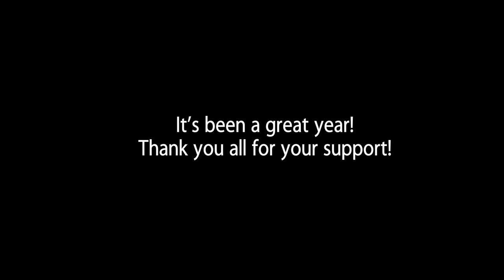100k Subscribers Special Animation by Patrick Smith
A short animation to celebrate 100k subscribers, Thank you all so much!

I feel like YouTube is an incredible venue for filmmakers and especially animators. Through this channel I’ve gotten to know a lot of people from all over the world, and I want you to know how grateful I am that you have chosen to take the time to watch my animation. So, from the bottom of my twisted heart, THANK YOU!

Animation By Patrick Smith
Program Used: Adobe Animate/Adobe After Effects